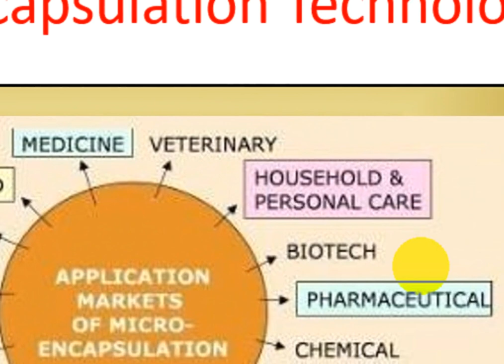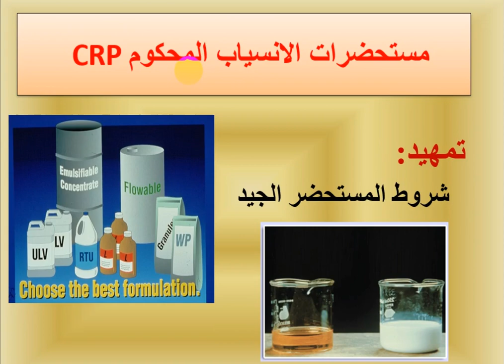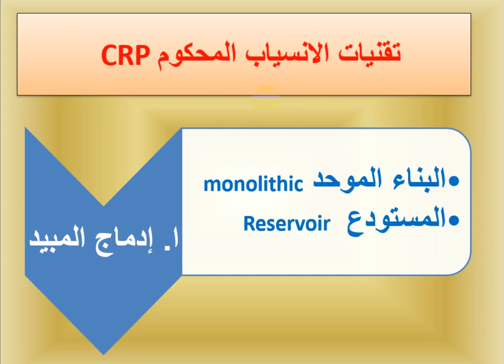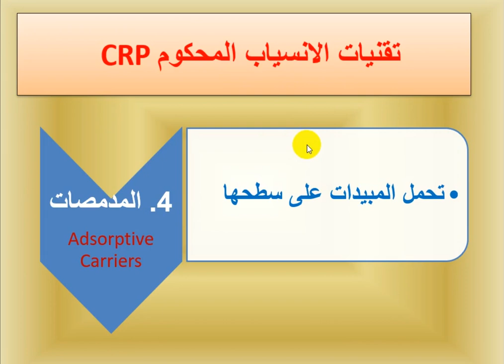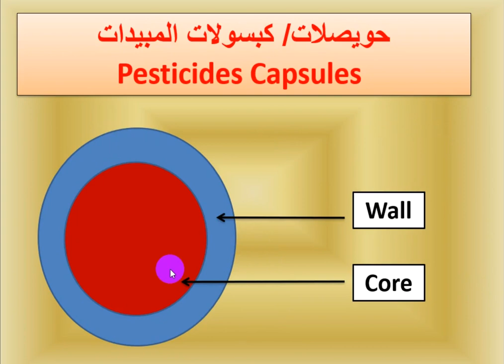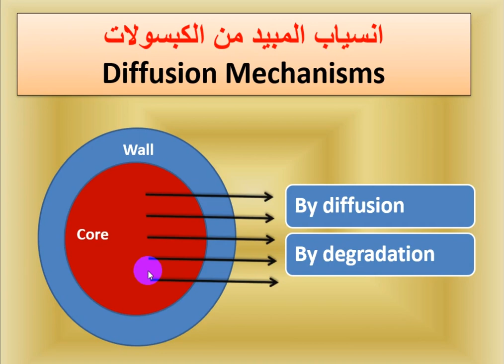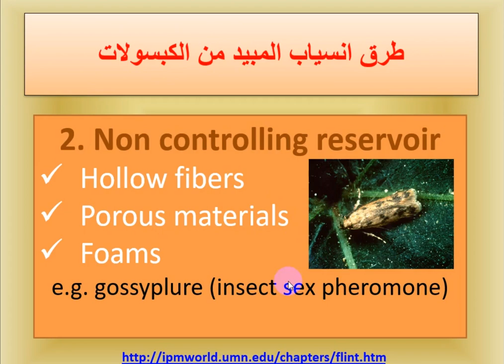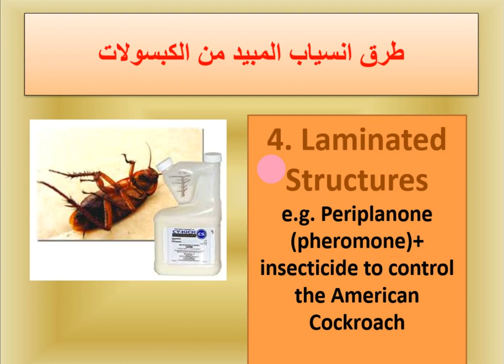Controlled Release Pesticides (CRP) المستحضرات بطيئة الانطلاق